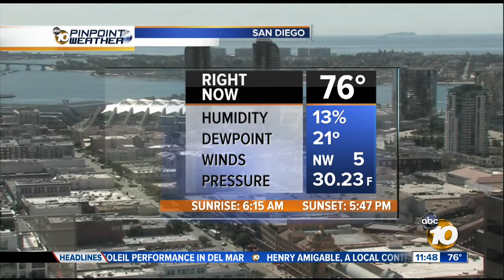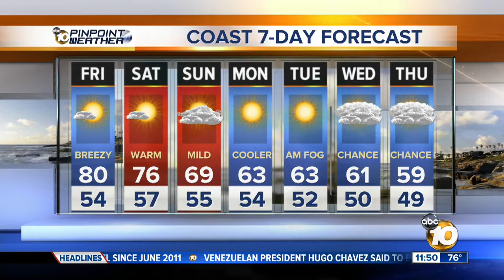Friday, March 1 - 11 a.m. Weather Forecast